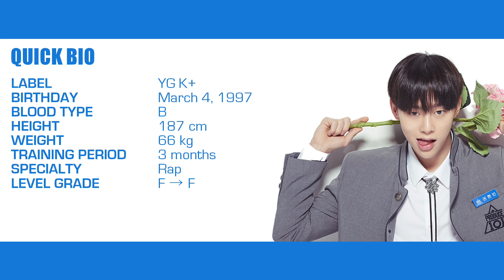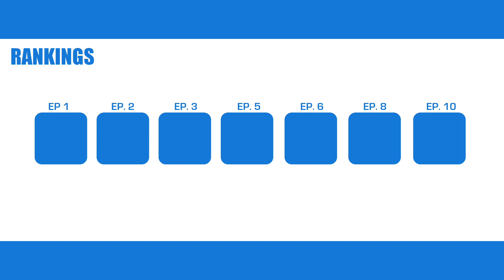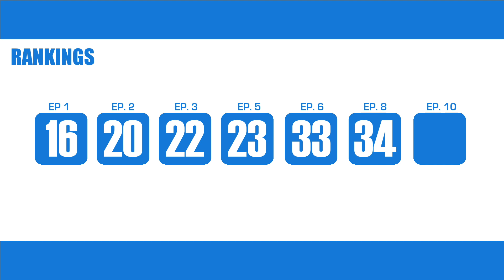Produce 101 Performance Cut - #22 KWON HYUNBIN (권현빈)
This video highlights all of Kwon Hyunbin's performance cuts during Produce 101 - that includes any of him singing, significant position in the centre, and basically anything where he does anything notable.